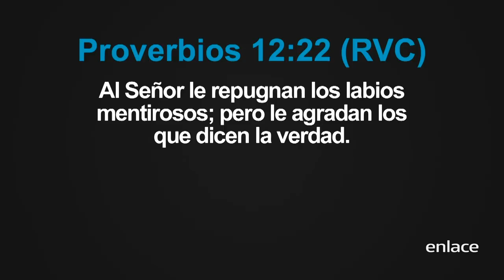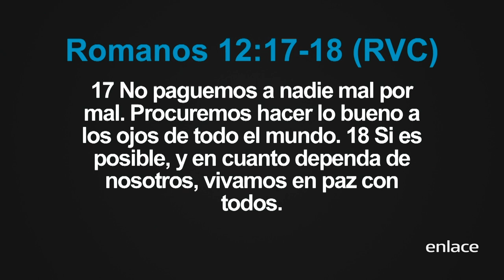Decisiones transformadoras - Maná - Enlace TV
La ironía de la naturaleza humana es que pasamos 2 años de la vida aprendiendo a hablar y el resto de la vida aprendiendo a callarnos.